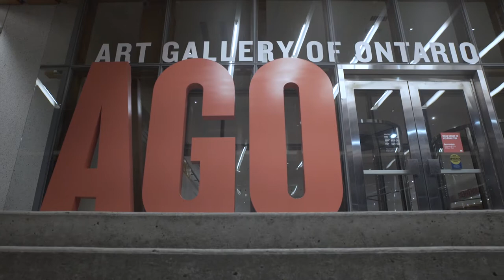WPIC Wedding Planner Institute Cultural Summit | Brightside Films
Brightside Films is a videography and photography production company that specializes in creating unique modern work. We make wedding films, corporate videos and shoot aerial drone photography and videography. We take a relaxed non obtrusive approach to filmmaking allowing moments to unfold organically. Brightside Films services Toronto, Barrie, Muskoka, Mississauga, Niagara, and the entire GTA. We put our hearts into every production as perfection is our goal. We welcome you to browse through our other work.
Happy viewing!